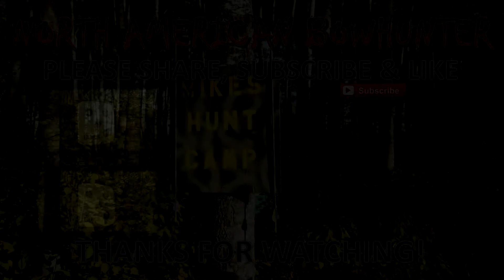FAMILY ARCHERY TARGET SHOOT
Throwback video to pre-pandemic times in 2016!